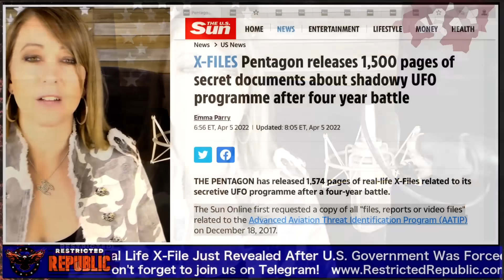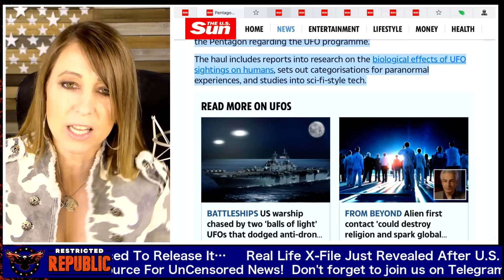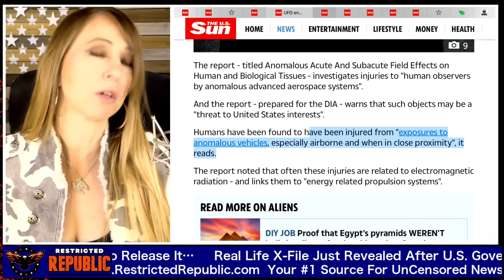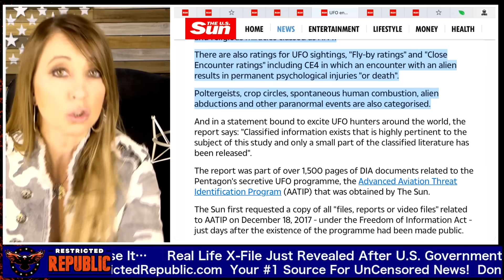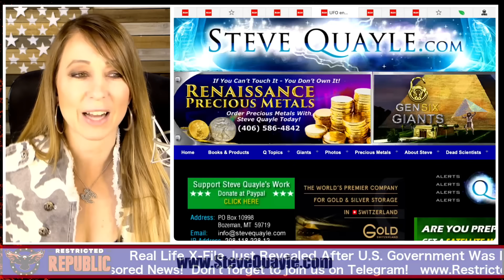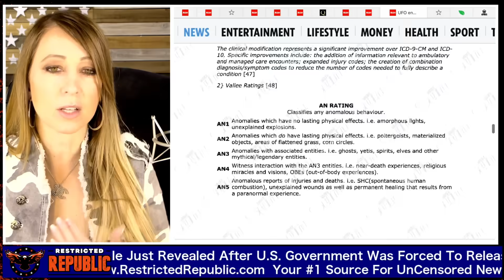Real Life X-File Just Revealed After U.S. Government Was Forced To Release It…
✅  Rejuvenate Your Hair, Nails, Joints, & Skin Here: 🍃

😄 Crypto Assets are the future! Start your journey today!